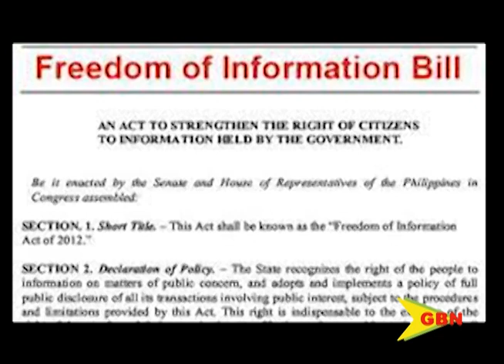NDC FREEDOM OF INFORMATION ACT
Grenada remains one of the few countries in the Caribbean that remains without a freedom of information act despite promises from past and present. The national democratic congress is promising to fix this if elected into government